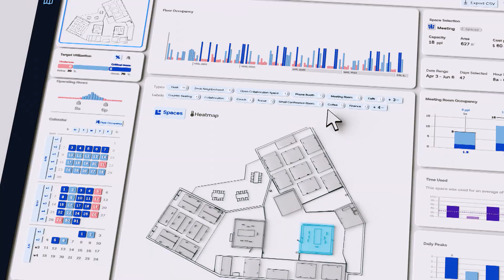Meet Open Area Long Range (LR)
Installing sensors can be expensive and time consuming, even for us. So we designed Open Area LR to cover much more space per unit than the previous generation of Open Area. 35% more when installed at the same height and 247% more space when installed at 20 feet.

It is the longest range, most capable sensor we’ve ever built. Open Area LR reduced the number of units required to measure our cafe by 66%. It reduced the number of units in our conference rooms by 50%.

These reductions mean lower costs to install, speedier deployments, less network gear, and most importantly getting up and running on workplace analytics in about half the time.